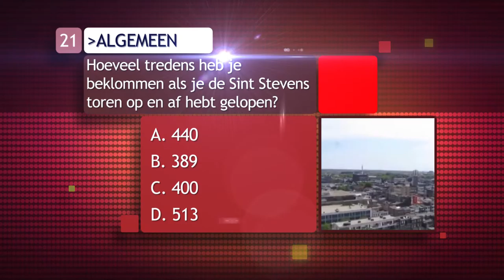De Ultieme Nijmegen Kennis Quiz vraag 21